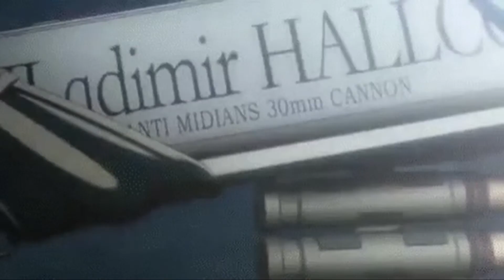Mizuki Plays Sonic Advance Tails' Story Part 12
Tails has made is past the Secret Base Zone and how now landed in Casino Palace Zone!